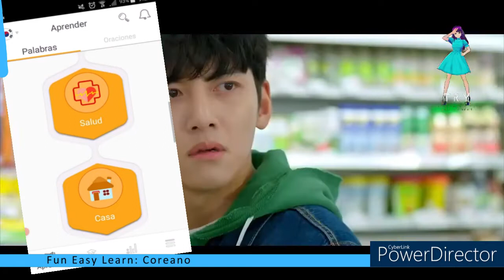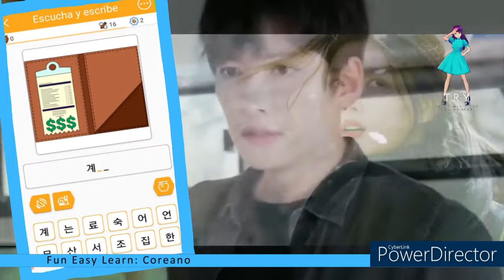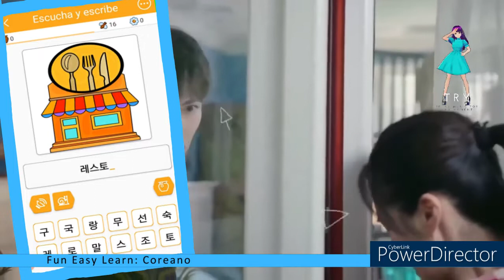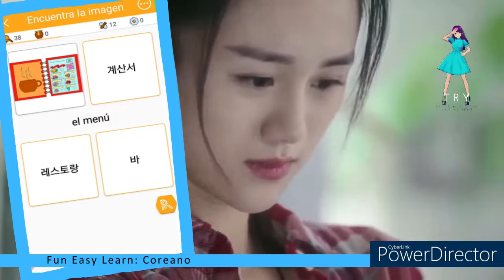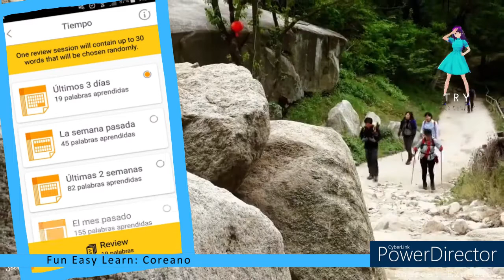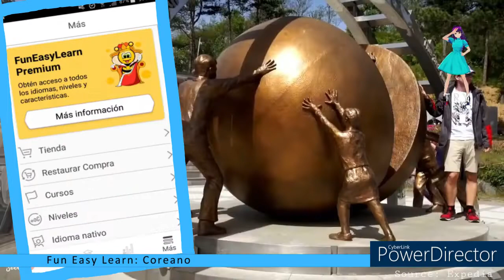Fun Easy Learn: Coreano / Ciudad - Restaurante y bar 도시 - 레스토랑 및 바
Link / Enlace Aplicación: Fun Easy Learn Coreano

Timecodes
00:00 - Intro
00:13 - Ciudad - Restaurante y bar
04:32 - ¿Qué he hecho hasta ahora?
05:45 - Outro

Hoy: Fun Easy Learn / Coreano
Asunto: Ciudad - Restaurante y bar

¡Creo firmemente que es una muy buena idea practicar primero las letras, antes de sumergirnos en esto! --- Hangul ---

Today: Fun Easy Learn / Korean
Subject: City - Restaurant and bar

Este vídeo se crea con la ayuda de:
Vroid.com (Avatar)
Powerdirector (editor de vídeo)
Vroid.com (Avatar)